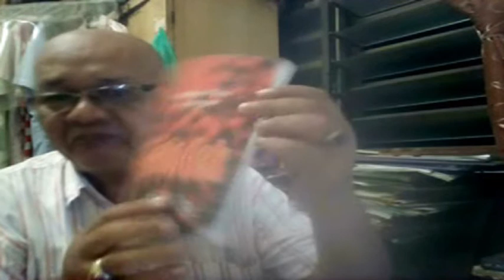TKI M'SIA VS NETIZEN INDO (MENGAPA PERLU SENGKETA)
TQVM  sudi singgah di channel ini. Jika ada kelapangan  sila lawati wall Channel  Youtube saya dengan KLIK link di bawahkan  :-

Sekiranya kawan-kawan suka membaca  sila lawati blog saya NURZAMAN ONLINE, KLIK LINK DI BAWAH INI :-

SENANG-SENANG LAWATI CHANNEL SAYA  UNTUK LIHAT LEBIH BANYAK VIDEO. KLIK  LINK DI BAWAH UNTUK KE  CHANNEL SAYA .

LATAR BELAKANG YOUTUBE REATOR
 Saya seorang Penulis, Penulis Skrip Drama TV  dan Wartawan. Jadi Channel Youtube ini saya akan gunakan kepakaran menulis, mencari bahan dan membuat video untuk My  Youtube Channel ni walaupun saya kurang mahir menghasilkan video.  Masih dalam percubaan untuk serius. Alhamdulillah Channel saya telah diterima menyertai  Youtube Partner Program. Walaupun  saya tidak mempunyai peralatan untuk menghasilkan video. ALHAMDULIILLAH.

Channel ini akan mengajikan beberapa segmen seperti SENI & BUDAYA. Segmen ini saya akan membacakan karya kreatif yang saya hasilkan dan jika ada ruang dan peluang saya akan menemubual pengiat-pengiat seni dan budaya. Disamping itu saya juga akan mevideokan kegiatan seni yang lain seperti nyanyian dan permainan muzik.

Segmen seterusnya SKETSA KEHIDUPAN. Segmen ini akan memaparkan cerita-cerita mengenai kehidupan yang dapat membantu kita menjalani kesidupan yang lebih baik lagi.

FIKRAH MUSLIM adalah segmen seterusnya yang akan berbicarakan soal agama untuk memaslatan kehidupan kita.

Disamping itu ada juga segmen MY INSIDE STORY. Segmen ini akan menceritakan pengalaman hidup saya selama ini sama ada suka dan duka.

Seterusnya terdapat segmen SHORT FILM atau pun FILEM PENDEK dan juga segmen TELEMOVIE di mana karya-karya ini yang saya hasilkan.

Saya juga ada menyediakan segmen EHWAL SEMASA. Segmen ini berkisar daripada cerita-cerita politik di negara saya iaitu Malaysia.